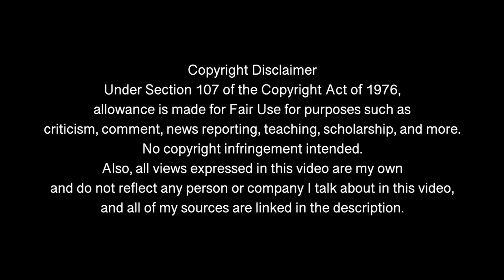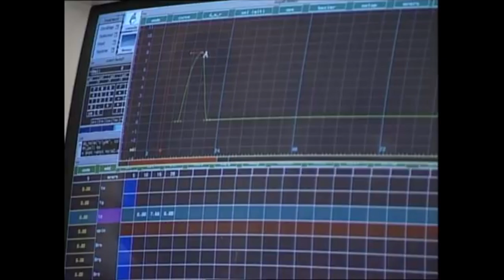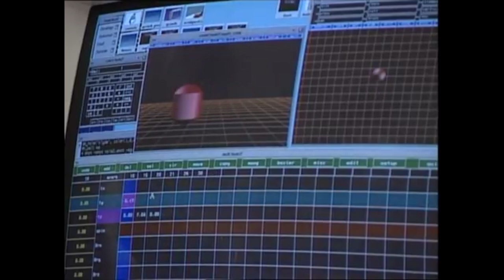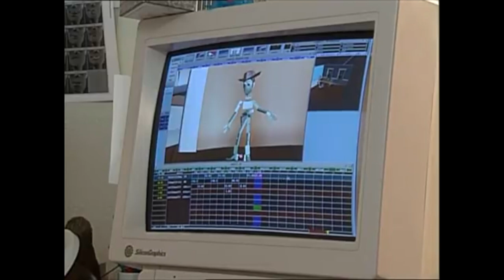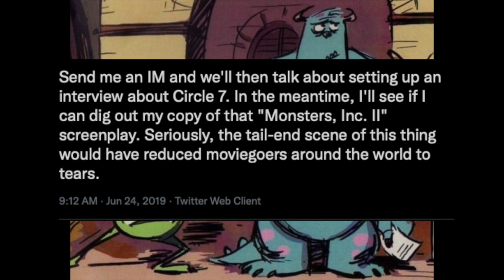Circle 7: The Doomed Disney Studio [REUPLOAD]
found this in my archives, and thought I would bring it back since it has been a while. :) hope you are all doing well, and hope to have new videos up soon, but for now, i'll keep reuploading what i can!